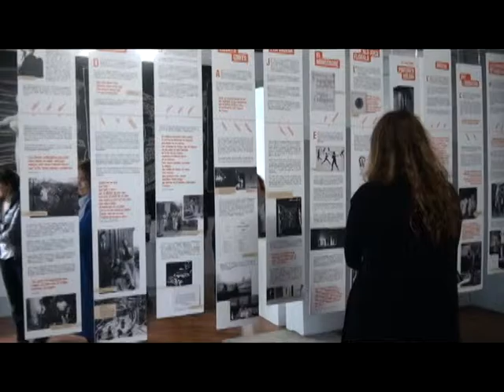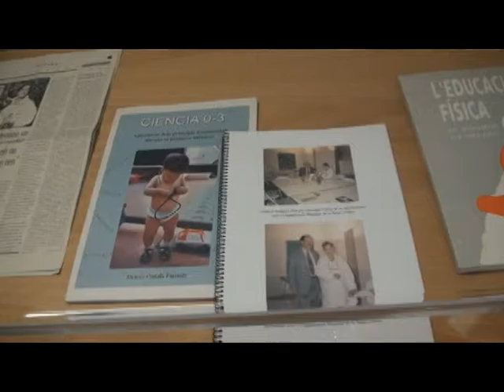Joan Junyer i Dolors Canals, la unió de l’art i la ciència EXPOSICIÓ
dimecres, novembre 2, 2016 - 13:26

Aquest dissabte 5 de novembre el Districte de Gràcia inaugura a la Casa del Consolat de Dinamarca de Vallcarca l’exposició “La unió de l’art i la ciència”, un repàs de l’obra de Joan Junyer, una de les principals figures de la pintura avantguardista catalana, i la pedagoga Dolors Canals, pionera del projecte educatiu per a criatures de 0 a 6 anys durant la Guerra Civil.